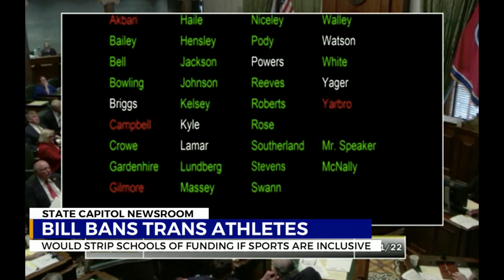Bill bans transgender athletes in Tennessee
More bills aimed at transgender athletes cleared the state legislature and are waiting for the signature of Governor Bill Lee.

• Find today’s top stories for Nashville, TN and all of Middle Tennessee